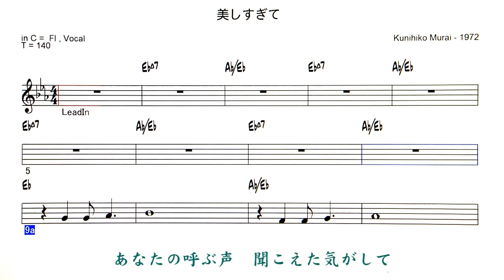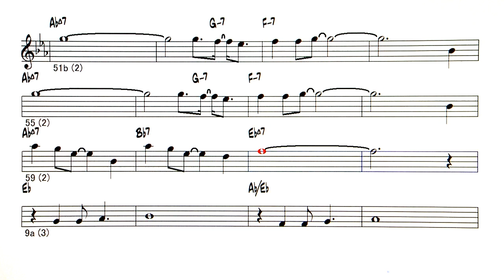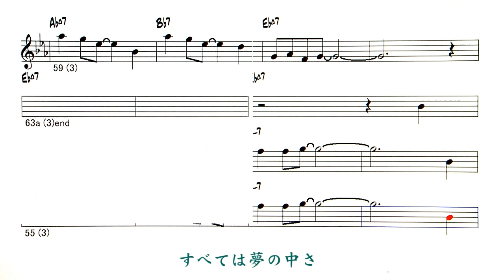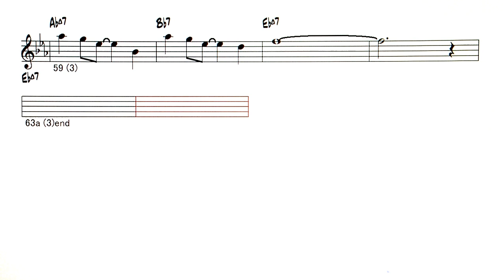JP - 美しすぎて / Beautiful too - Reference sound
Backing Track - 美しすぎて / Beautiful too ( Kunihiko Murai - 1972 )
メロディ譜探してもコード譜しかなかったので、耳コピーでメロディを配列。key C → Eb に変更、学生の頃に聞いた記憶で、ほぼ・・・あっているかと。ガロのシングル - A面：学生街の喫茶店、B面：美しすぎて - が逆になって販売されたシングルもある。
「美しすぎて」 はメジャーコードが心地良い曲です。